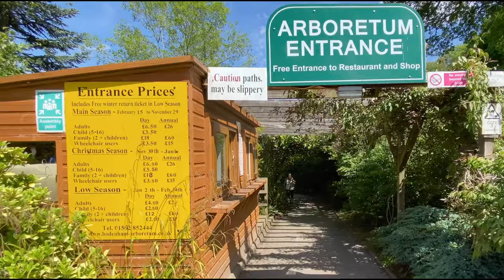Worcestershire’s Hidden Garden part one - Bodenham Arboretum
This is part one of Bodenham Arboretum. The footage taken, lends itself to being split into sections. This first one is what first caught our attention, the geese and the fish. It was a Sunday on the 12th of July 2020, a welcome warm day after a rather dull week.